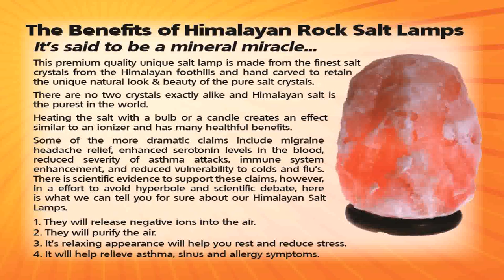Best Home Design Decoration - Gif Maker DaddyGif.com (see description)